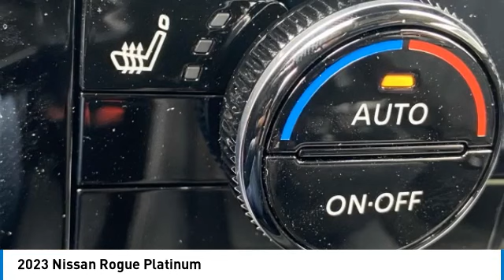2023 Nissan Rogue Birmingham AL NT23382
2023 Nissan Rogue Platinum

NOW OPEN! TO KEEP YOU SAFE, WE DELIVER!brbrBUY ONLINE-TEXT-EMAIL-CHAT-PHONE AND WE WILL DELIVER YOUR NEXT VEHICLE TO YOUR DOOR!brbrFROM OUR SALES FLOOR TO YOUR DOOR!brbrIT'S THAT EASY!brbrAWD. Recent Arrival! Caspian Blue Metallic/Super Black 2023 Nissan Rogue Platinum AWD CVT with Xtronic 1.5L I3 Turbocharged DOHC 12V LEV3-ULEV50 201hp 28/34 City/Highway MPG Priced below KBB Fair Purchase Price!brbrbrPrice amount shown includes Mfg. Incentives, Jim Burke Protection Package, additional incentives can include, (Military, College Grad, Valued Owner or Competitive Owner). Offers, incentives, discounts and financing are subject to expiration and other restrictions. Customer must finance with dealer, see dealer for qualifications and complete details. Consumer has the option to return vehicle within Five Days of original date of sale for A VEHICLE OF EQUAL OR GREATER VALUE. The vehicle must be exchanged or returned during the applicable time period in the same condition as it was upon delivery to the purchaser, subject to normal wear and tear. Pricing does not include dealer add ons. *All mileage shown is approximate. Demonstrations and test drives will alter the original inventoried mileage. While we make every effort to ensure the data listed here is correct, there may be instances where some of the pricing, mileage, options or vehicle features may be listed incorrectly as we get data from multiple data sources.   Price includes Jim Burke VIP & Appearance Package.